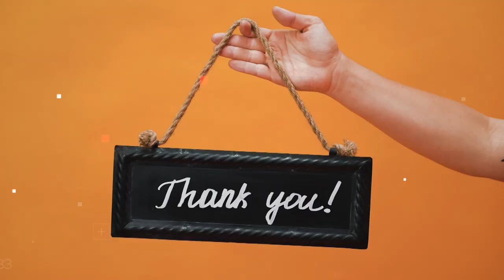इस लड़की ने 22 ठाकुरों को लाइन में लगाकर क्यों भून दिया था? Story of Phoolan Devi